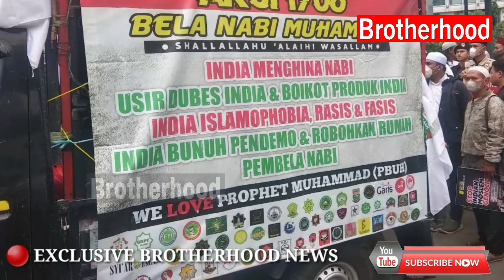AKSI BELA NABI MUHAMMAD SAW, RIBUAN UMAT ISLAM TUNTUT BOIKOT DAN USIR DUBES INDIA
AKSI BELA NABI MUHAMMAD SAW, RIBUAN UMAT ISLAM KEPUNG DUBES INDIA

Umat Islam Indonesia harus bersyukur masih ada ormas-ormas Islam yang peduli dan melawan penistaan terhadap agama Islam dengan melakukan aksi unjuk rasa.

Massa Umat Islam yang terdiri dari Massa Front Persaudaraan Islam (FPI), PA 212, GNPF Ulama dan lainnya telah memenuhi area di depan Kedubes India di Jakarta, Jum'at (17/6/2022) siang.

Setelah menunaikan Sholat Jum'at di Masjid-masjid sekitar kedutaan, Massa yang berjumlah ratusan ini langsung konvoi menuju depan Kedubes India.

Sebelumnya, Juru Bicara Partai Bharatiya Janata Party (BJP) Nupur Sharma menghina Nabi Muhammad Saw dan mengolok-olok Al-Qur’an dalam sebuah debat di televisi pada Mei lalu.

Selama diskusi yang disiarkan di Times Now pada 26 Mei lalu, Nupur Sharma mengolok-olok Al-Qur’an dengan mengatakan “bumi itu datar”. Sharma bahkan mengolok Nabi Muhammad karena menikahi gadis yang masih kecil.

“Nabi Muhammad menikahi seorang gadis berusia enam tahun dan kemudian berhubungan dengannya pada usia sembilan tahun,” tuding Sharma dengan penuh ketololan dalam sebuah video yang kini telah dihapus oleh saluran televisi tersebut.

Sumber : Faktakini.info

♻️  DOKUMENTASI FRONT PERSAUDARAAN ISLAM